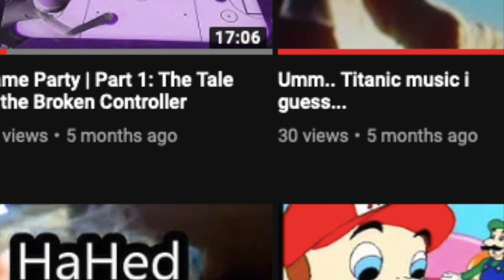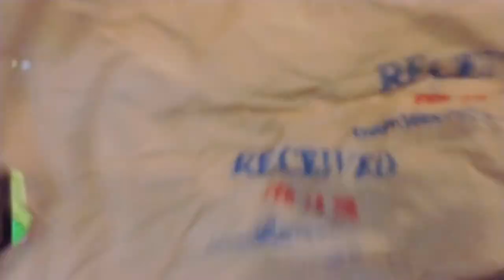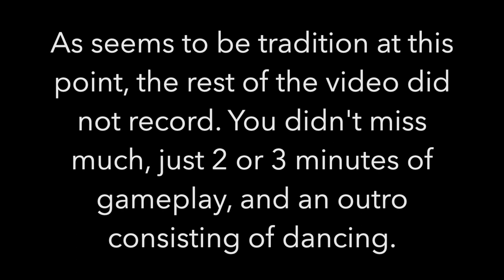This Video is Totally Sponsored by KFC - Kirby's Return to Dream Land: Part 1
With a tripod and more early stops, we're one step closer to looking like we know what we're doing! Wait...
This video is totally sponsored by KFC. They called us after we said "Hit us up," about halfway into the video.
Anyway, don't ask what the censor beeps were censoring, because you won't get any answers. Actually, maybe do. The more comments we have on our videos, the more likely they are to get shown to people. Enjoy!